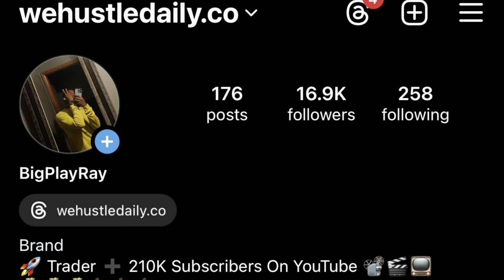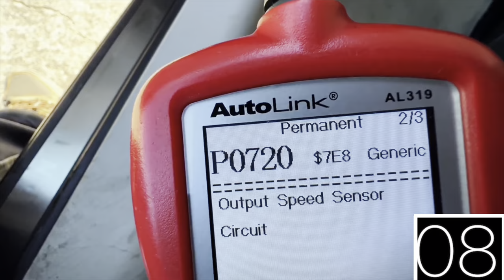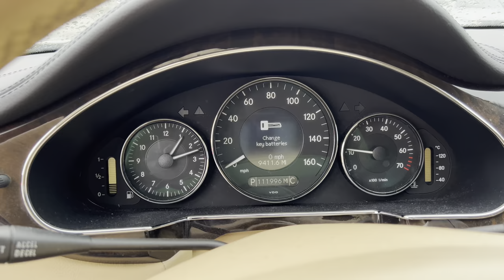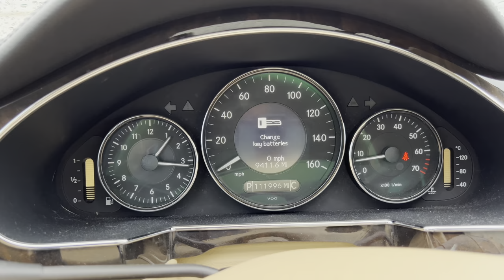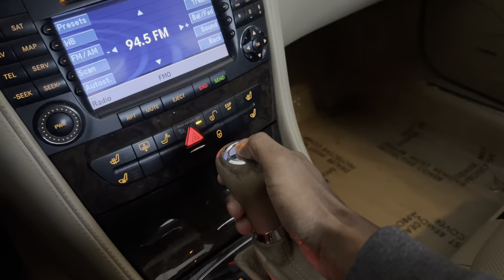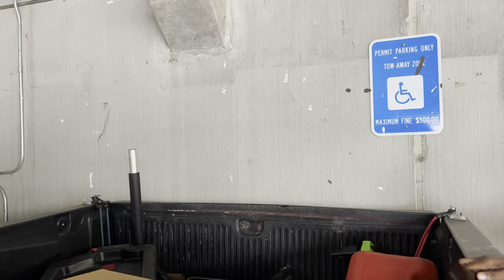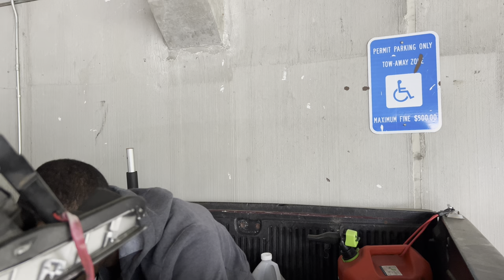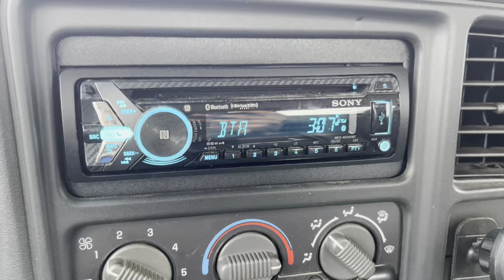I Bought A Wrecked AMG Mercedes Benz CLS 550 With 100,000 Miles From Copart!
Use Erepairables To Start Your Search & Buy Auction Cars & Vehicles For Sale ➡️

Use Autoastat To See Vehicle Auction History & What Cars Are Selling For ➡️

JF.EGWO 6000A Portable Jump Starter Battery Pack ➡️

Dive into the exhilarating world of automotive restoration as we embark on the journey of rebuilding a wrecked AMG Mercedes Benz CLS 550 with 100,000 miles acquired from Copart!

In this captivating video series, we'll document every step of the restoration process, from assessing the extent of the damage to breathing new life into this iconic luxury vehicle. Join us as we dissect the intricacies of the AMG CLS 550, discussing its powerful engine, luxurious features, and high-performance capabilities.

We'll provide an in-depth look at the challenges and triumphs of rebuilding a wrecked car, sharing valuable insights, tips, and techniques along the way. From sourcing quality parts to executing precision repairs, you'll witness the dedication and craftsmanship required to restore this AMG masterpiece to its former glory.

Whether you're a seasoned automotive enthusiast or simply curious about the art of car restoration, this series promises to inspire and captivate your imagination. Join us on this epic adventure as we breathe new life into a wrecked AMG Mercedes Benz CLS 550 and showcase the beauty of automotive craftsmanship.

So, buckle up and join us for the ride of a lifetime! Let's embark on this thrilling journey together and witness the transformation of a wrecked car into a masterpiece on wheels!